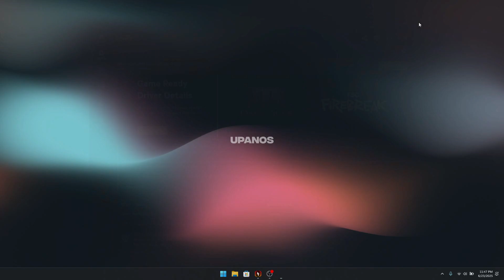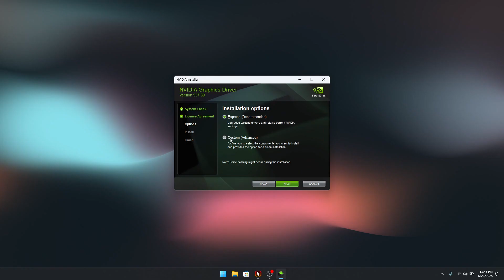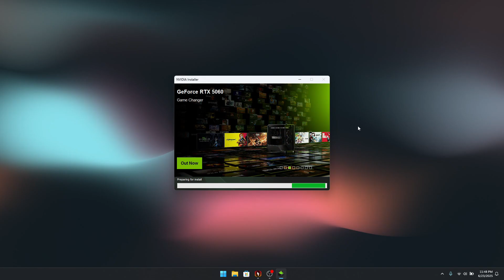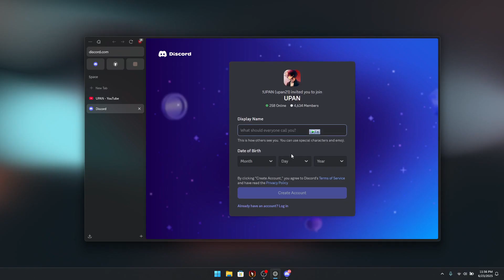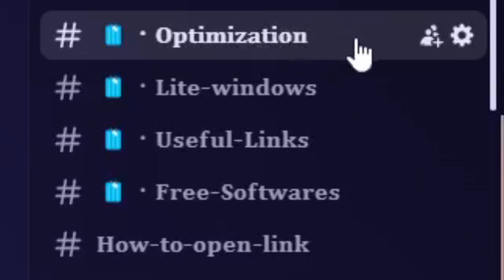Hardware decoding is not available in bluestacks 5 | bluestacks 4 | Smooth Gameplay Nvidia GPU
Tag's ( ignore )

free fire optimization
windows 11 gaming optimization
full pc optimization for gaming
pc optimization for gaming windows 11
full pc optimization for  free fie
amazon listing optimization strateg
ai optimization
optimization
fee optimization
 no recoil
bluestacks 5 key mapping free fire
bluestacks 5 free fire headshot setting
paid sensi,
best tweaks value for bluestacks
best settings for bluestacks 5
best free fire headshot settings
Bluestacks 4 headshot
free fire regedit
regedit only headshot
bluestacks x y
bluestacks x y setting
sensitivity bluestacks 5
free fire lag fix,free fire para sin lag
,regedit free fire pc
best tweaks for freefire
 bluestacks 4 headshot settings
 bluestacks 5 headshot settings without gaming mouse,
bluestacks 5 x y sensitivity
 bluestacks 5 headshot settings low end pc
 bluestacks 5 headshot setting free fire
 bluestacks 5 free fire one tap sensitivity
bluestacks 5 free fire key mapping
memu play free fire
memu play free fire setting headshot
 memu emulator free fire gameplay 4gb ram
 msi lag fix free fire
 msi app player free fire
msi app player vs bluestacks free fire
 msi app player free fire headshot setting
vincenzo msi app player settings
b2k memu play settingg
 memu player free fire sensitivity problem
 best emulator for free fire on pc
 bluestacks regedit free fire
 bluestacks headshot regedit
 bluestacks 4 headshot regedit
 regedit bluestacks 4.280
regedit bluestacks aimbot
regedit bluestacks  regedit bluestacks 4.240
 best custom hud for bluestacks 5
 bluestacks 5 best key mapping
 bluestacks 5 key mapping problem
best keymapping for bluestacks 5best keymapping for free fire pc bluestacks 5
 x and y sensitivity free fire, best x and y sensitivity free fire bluestacks 5
 best mouse sensitivity for free fire in bluestacks 5 x and y
paid sensi
free fire regedit
regedit only headshot
bluestacks x y
sensitivity bluestacks 5
free fire
how to get high fps in free fire
how to enable high fps in free fire 4gb ram
free fire fps drop fix pc
free fire lag fix,
high fps free fire
fps free fire
90 fps free fire
free fire high fps
free fire fps problem pc
60 fps problem free fire
free fire lag fix low end pc
free fire high graphics
how to increase sensi in bluestacks
free fire pc sensitivity
Free Fire PC optimization
Free Fire FPS boost
Free Fire smooth gameplay
Free Fire high FPS settings
Free Fire low-end PC settings
Free Fire best performance
BlueStacks Free Fire optimization
Gameloop Free Fire settings
LDPlayer Free Fire lag fix
Best emulator for Free Fire
Free Fire recoil control emulator
Free Fire smooth settings emulator
Emulator optimization settings
Best emulator performance settings
High FPS emulator settings
Smooth gameplay emulator
Best settings for gaming emulator
Low-end PC emulator optimization
BlueStacks optimization settings
Gameloop best settings
LDPlayer high FPS
Play performance boost
Droid4X speed boost
Emulator CPU optimization
Emulator GPU settings
Emulator RAM management
Best DPI settings for emulator
DirectX vs OpenGL for emulator
Virtualization for emulator performance
Low-latency emulator settings